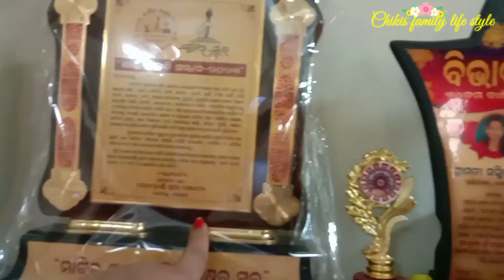ହଠାତ୍ ଯିବାକୁ ପଡିଲା ମାଉସୀ ଘରକୁ/ମୋ ପିଲା ଦିନର ସମୟ ମନେ ପଡିଗଲା 🥰odiavlog@Chikisfamilylifestyle